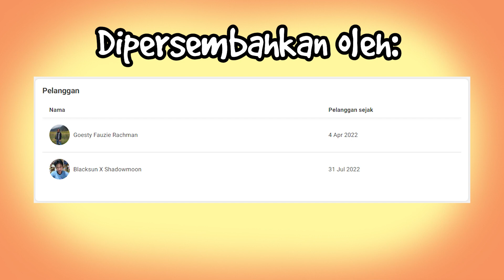Kecanduan Main Slot GACOR!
PALALU GACOR!!